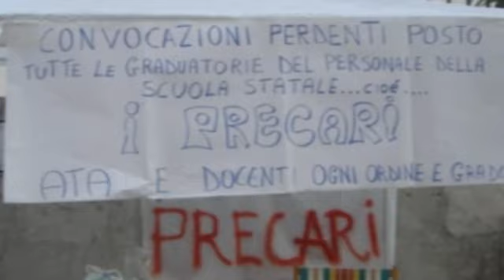Continua il presidio a Palermo davanti l'USP - Il fotoracconto della 1ma settimana 30/8/09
Il fotoracconto della prima settimana di presidio all'USP di Palermo e lo sciopero della fame di Giacomo e Paolo Assistenti Tecnici di Laboratorio.